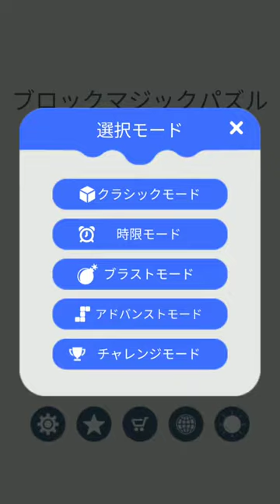Block Puzzle Magic! Source code game unity - Free source code unity